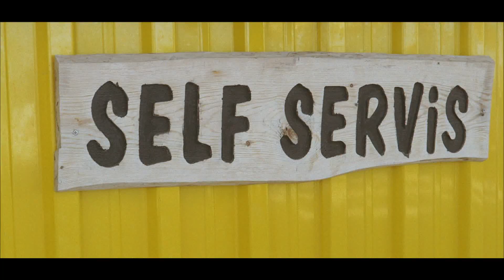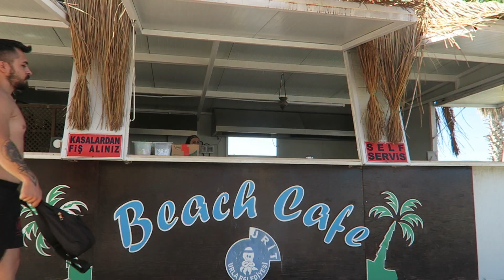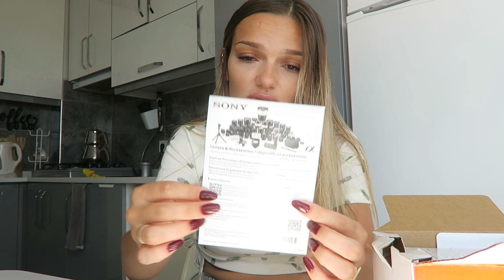Son vlog ve yeni bir başlangıç💔 Saç ve Cilt bakımı, Sony zv e10 kutu açılımı, Urla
Selam güzellikler! Kameramla son vlogumu çektim ve benim için çok özel bir video oldu. Yeni kameram sony zv e10’u da sizinle tanıştırmak için kutu açılımını yaptım. Urla’da da son yaz vlogumu çekmiş oldum. Umarım sizde keyifle izlersiniz. Öptümmm!

Kamaraya uyumlu sd kart: sdxc u3 v30

Linkler ❥

Bu videoda Trendyol Linki bulunmaktadır.

Ablamın kanalı: @aysekaraman.